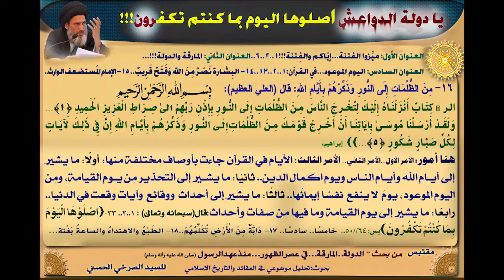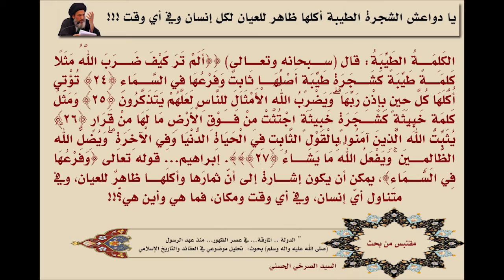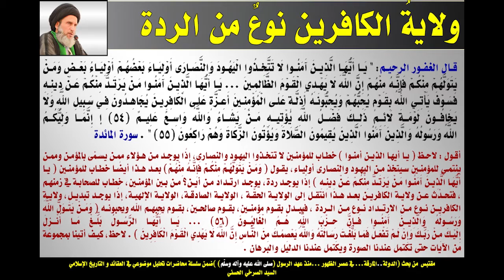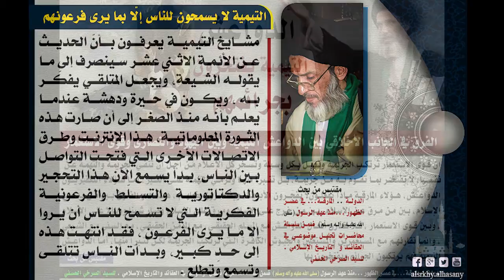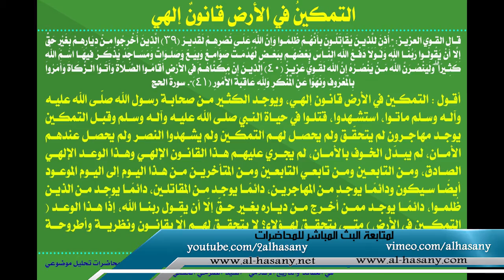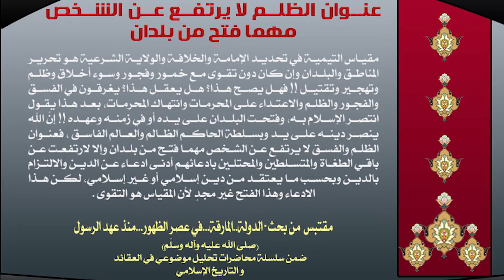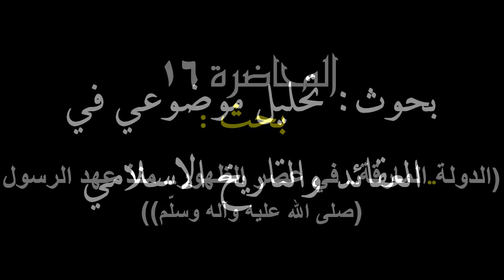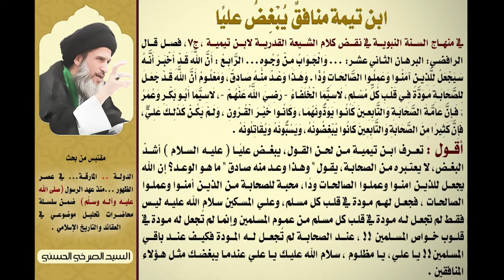المحاضرة 16- الفئة الباغية والشجرة الملعونة (الدولة.. المارقة)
(الفئة الباغية والشجرة الملعونة) - السيد الصرخي الحسني، المحاضرة السادسة عشرة من بحث (الدولة.. المارقة ... في عصر الظهور ... منذ عهد الرسول"صلى الله عليه وآله وسلّم").
١٤ ربيع الثاني ١٤٣٨ هـ ١٣ كانون الثاني ٢٠١٧، ضمن سلسلة محاضرات ’تحليل موضوعي في العقائد و التأريخ الاسلامي‘.

- جَاعِلٌ فِي الْأَرْضِ خَلِيفَةً:
– زَوْجَةُ نَبِيِّكُمْ (صلى الله عليه وآله وسلم) فِي الدُّنْيَا وَالآخِرَةِ، وَلَكِنَّهَا مِمَّا ابْتُلِيتُمْ.
 – الفئة الباغية.
 – الشجرة الملعونة.
 –  بناء قُبة الصخرة والجامع الأقصى.
 – حيّ تدين له قريش.
 – بيعة أبي بكر.
 – سعد بن عبادة.
 – ’اتفاق الناس‘.